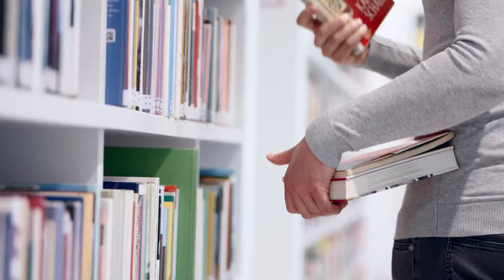Die Qualitätsbereiche des Deutschen Schulpreises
Grundlage des Deutschen Schulpreises ist ein umfassendes Verständnis von Lernen und Leistung. Dieses kommt in sechs Qualitätsbereichen zum Ausdruck, die im Video vorgestellt werden.